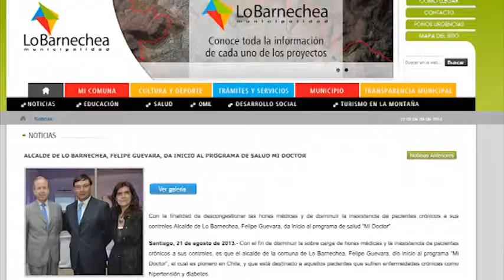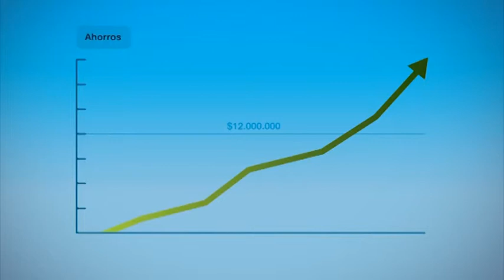E HEALTH SEPTIEMBRE 2014 (BAJA)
MiDoctor monitorea y activa automáticamente a personas con enfermedades crónicas para el diagnostico oportuno, control automatizado y apoyo al autocuidado de personas con diabetes y otras enfermedades crónicas. Usando llamadas automatizadas y mensajería de texto (SMS), este sistema asegura la continuidad del tratamiento y disminuye la morbilidad y costo del cuidado como ha sido comprobado en diversos países del mundo incluyendo Chile y EE.UU.

La innovación de este sistema es automatizar el proceso de control y extender el seguimiento del paciente más allá de la organización de salud.